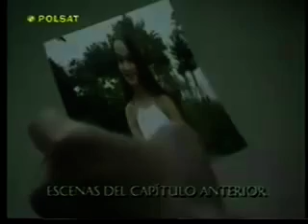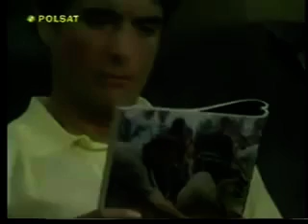Cud miłości(Milagros) odcinek 158 cz 1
Sonya Smith(Milagros) y Roberto Mateos(Jose Antonio)